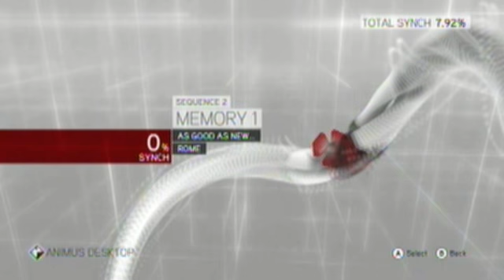Assassin's Creed Brotherhood - Single Player - Episode 5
Rest of Description comming later.